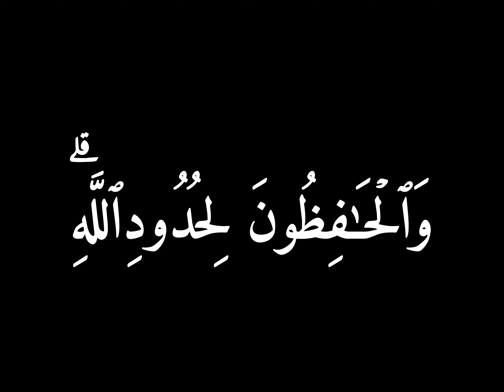كرومات قرآن لتصميم شاشه سوداء اشترك ليصلك كل ما هو جديد